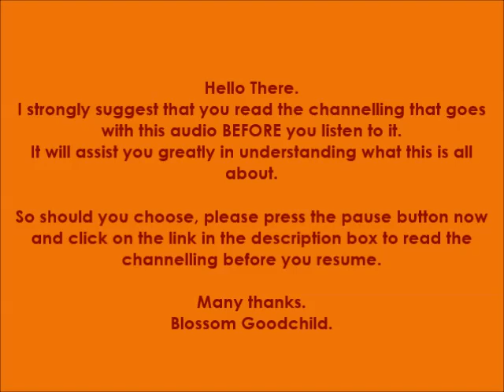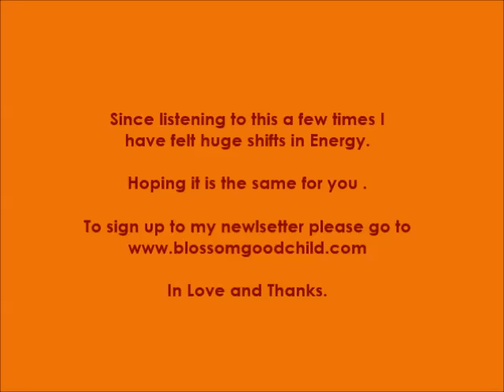Blossom Goodchild channelling The Federation of Light. Oct 20th 2016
The link to read the channelling is